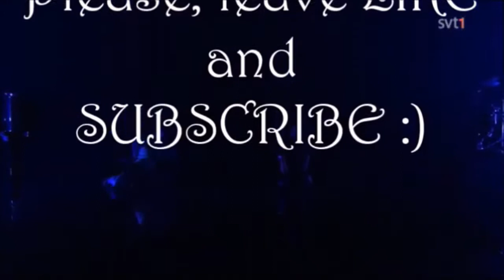GHOST - He is - 1st Guitar Backing track + Vocal - Live effect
My backing track of "He is" by GHOST to play 1st guitar. I'd like people to sing and play my covers, maybe making a video on youtube. Other music in my channel
Backing track was recorded with the keyboard by me.